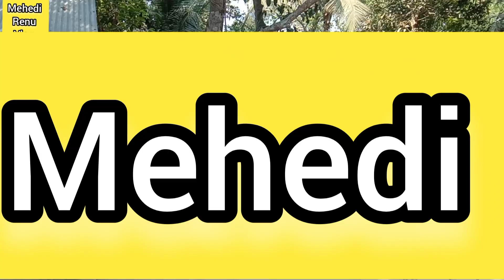ঈদ আনন্দ । ঈদের ২য় দিন ।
Mehedi Renu Vlog